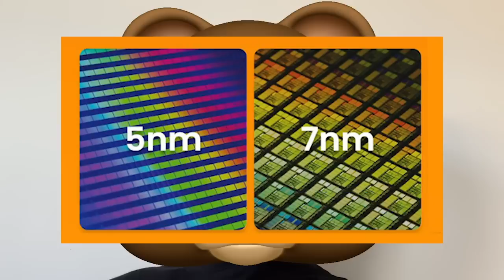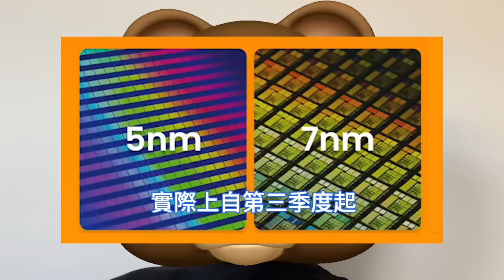至暗時刻！台積電晶片產能狂落谷底，徹底哭瘋暈倒。45nm至3nm利用率，整體約降至75%。5nm/7nm最為明顯，2023年第一季面臨考驗。分析師陸行之：半導體行業最糟狀況已過，顯示卡有好轉跡象。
在連續多年產能緊張、保持高速增長之後，台積電的產能利用率在2023年可能也會面臨考驗，已有相關報導稱他們2023年的產能利用率將下滑。 7nm及6nm製程工藝產能利用率降幅將會最大。

大廠普遍對手機與PC市場前景持保守態度，為了應對終端市場需求持續低迷和清理庫存速度放緩，蘋果、AMD、輝達、高通和聯發科等主要客戶以及中小客戶，正在持續削減台積電的訂單。

台灣《經濟日報》在12月中旬的報導，台灣半導體評論家陸行之在投資論壇上指出，半導體景氣度今年逐季往下，但目前最糟糕情況已過，2023年將會逐季向上。